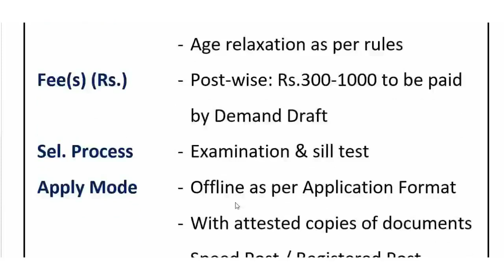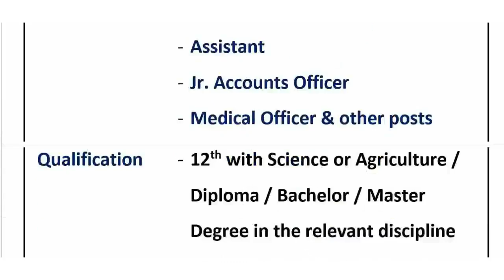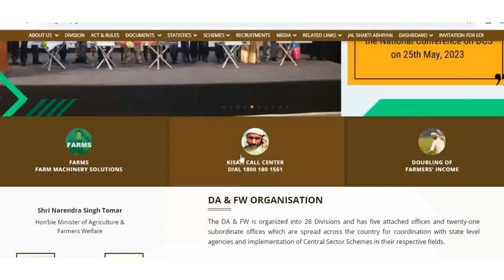कृषि विभाग सीधी भर्ती || Agriculture Dep New Vacancies 2023